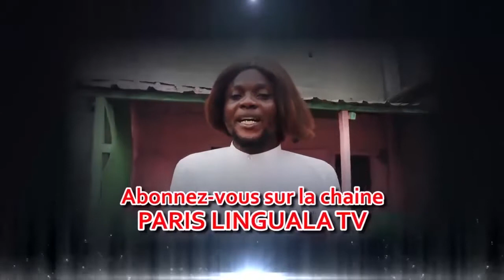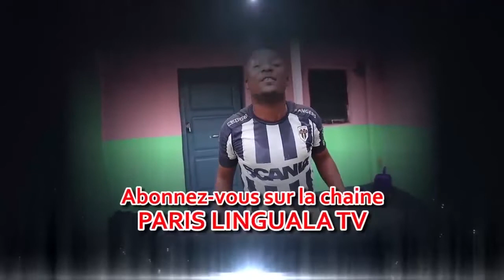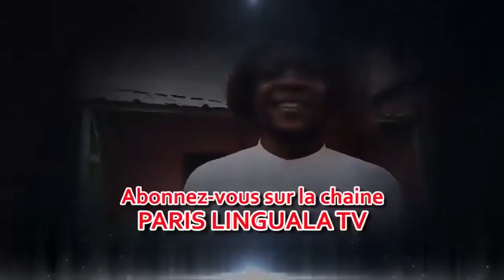ANIMATEUR YA IBRATOR MPINA LUMUMBA ABOYI BA ANIMATEUR TOUT YA CONGO RDC